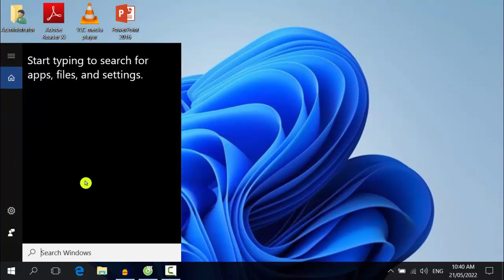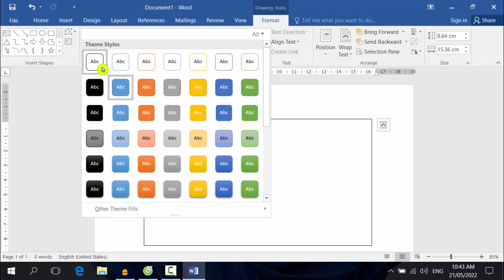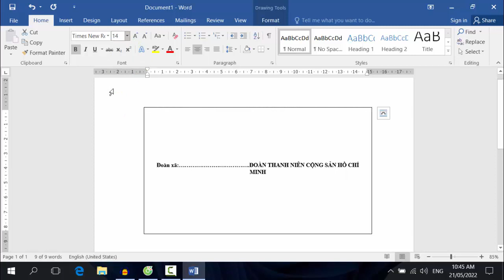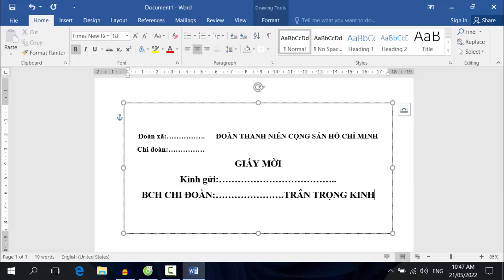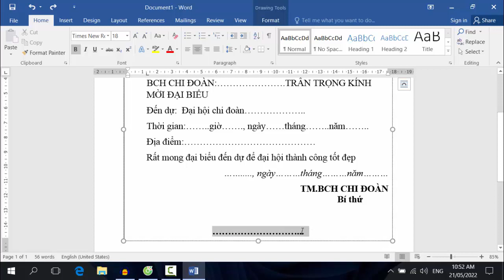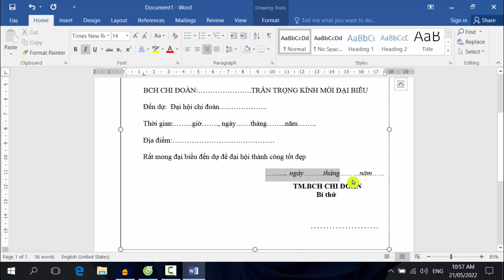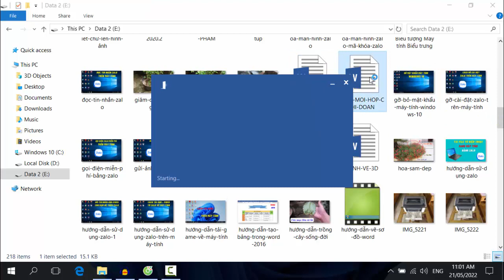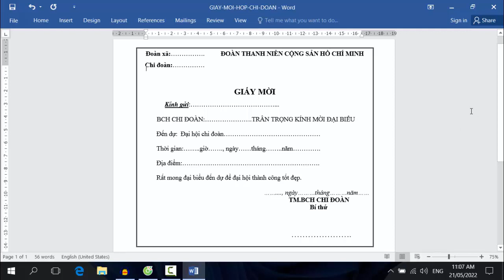Cách Tạo Khung đơn giãn trên Word (phần 2) - Dành cho người mới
Video chia sẽ các bạn cách tạo khung đơn giãn trên Word (phần 2) dành cho các bạn mới sử dụng Word. Chúc các bạn thực hiện thành công.